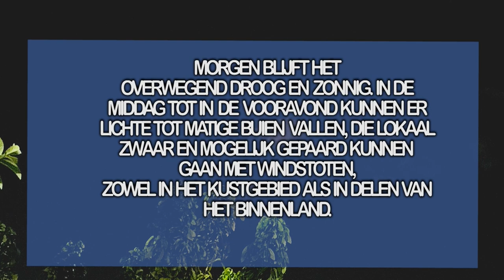23 10 2024 WEERSVERWACHTING